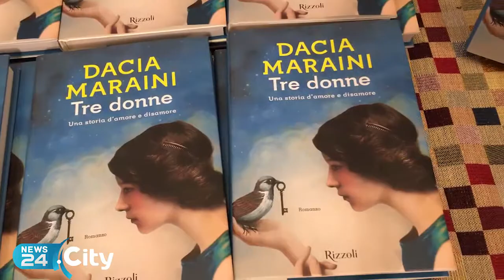ANDRIA | Dacia Maraini presenta ad Andria il romanzo “Tre Donne”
Un lavoro che tratta il tema dell’universo femminile